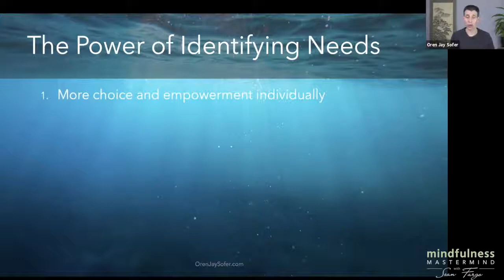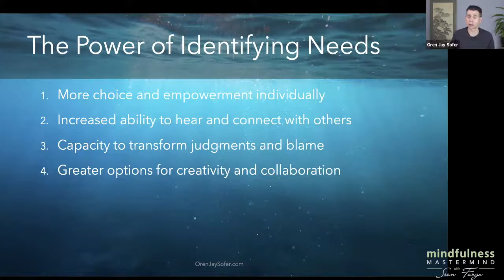Oren Jay Sofer explores why it is so important to identify our needs in conversation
In this short clip, Oren Jay Sofer explores the power of being able to identify our needs. If we are not aware of our needs, we are bound to keep repeating our behaviors without knowing why we are doing them. Knowing what our needs are can empower us individually, increase our ability to connect with others, increase our capacity to transform judgment and blame, and create more opportunities for creativity and collaboration.

This short clip is from the Mindfulness Meditation Teacher Training Program hosted by Sean Fargo. Gain access to future live workshops, watch the full recording, or learn more about how to teach mindfulness meditation